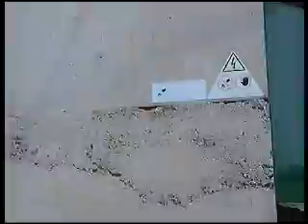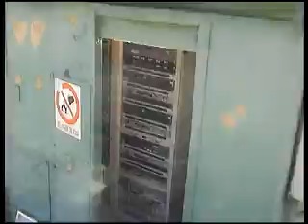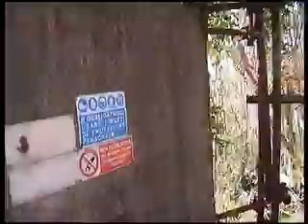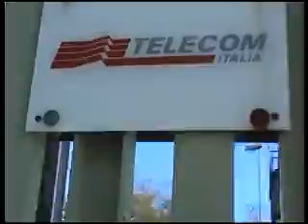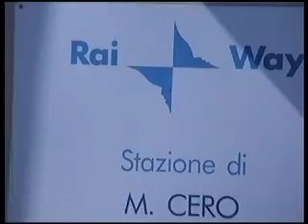MONTE CERO NORD ITALIA RIPETITORI FM 88 - 108 & TV REPEATERS BROADCAST